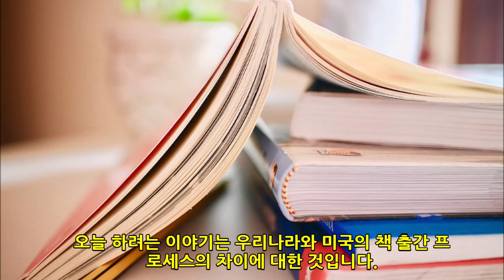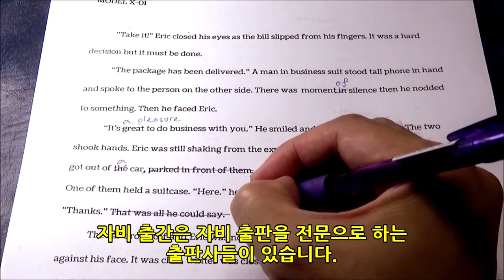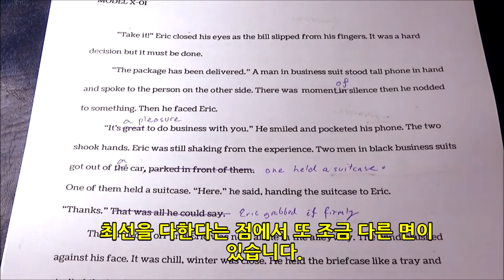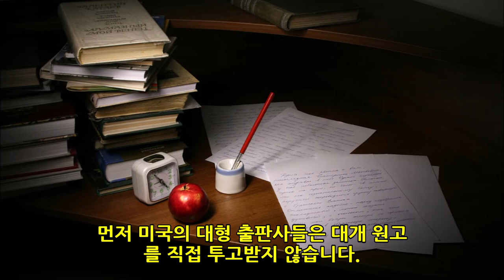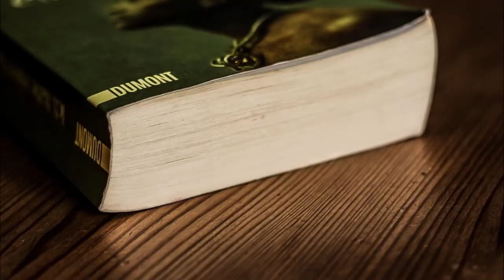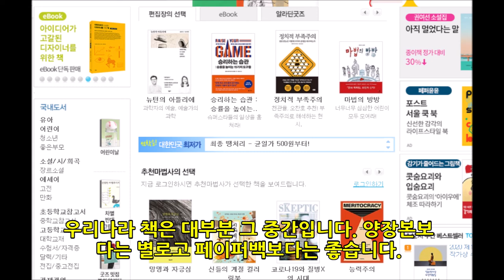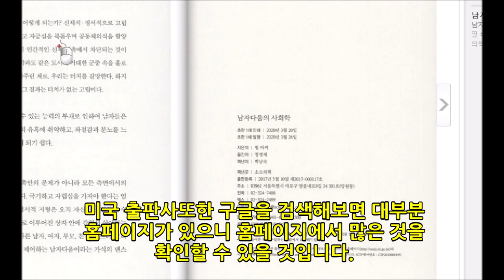책쓰기 & 출간하기 -한국과 미국의 차이는?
오늘 이야기는 우리나라와 미국의 책 출간 프로세스의 차이에 대한 것입니다. 우리나라와 미국은 책 시장 규모에 상당한 차이가 나는 만큼이나 제도적으로도 조금 다른 면들이 있습니다. 그것에 대한 이야기를 해보려고 합니다.